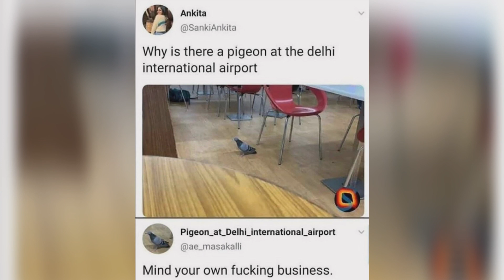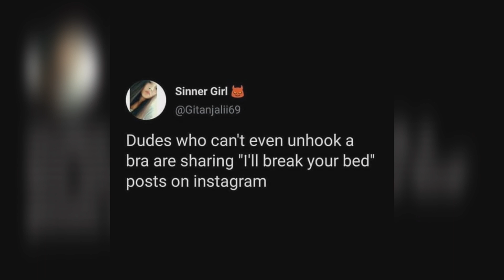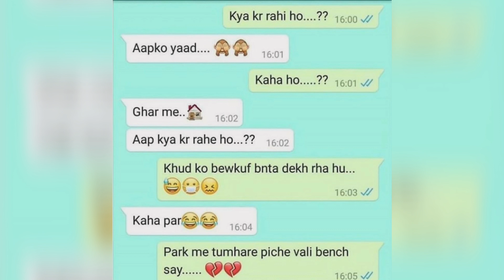Only Boys Will Find It Funny | Memes Compilation | Memes Yug | #19